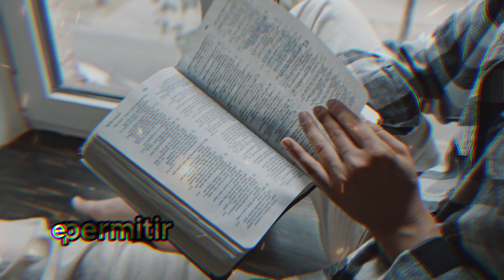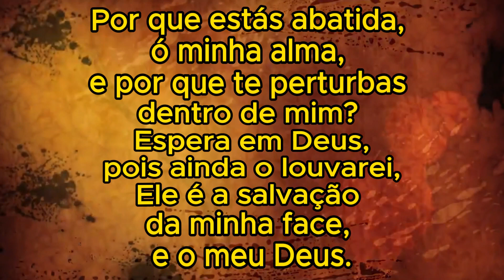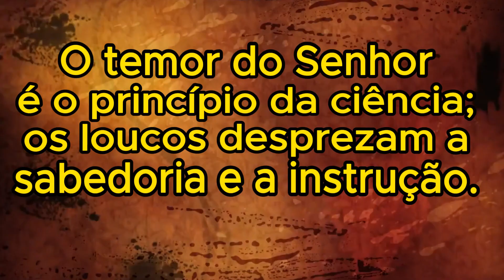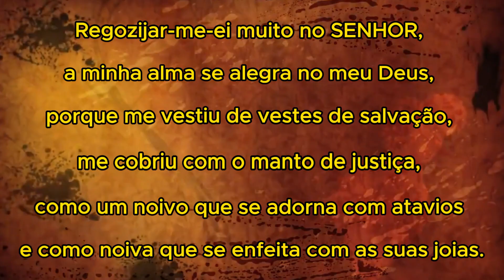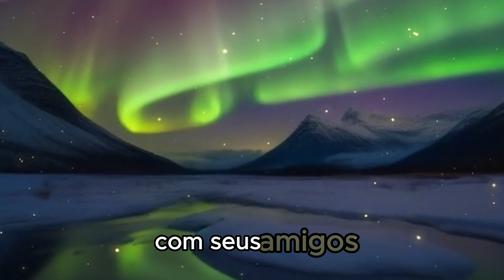ESSE VÍDEO NÃO APARECEU PRA VOCÊ POR ACASO!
Olá, amados irmãos e irmãs! Sejam todos bem-vindos ao nosso canal abençoado.
Aqui, buscamos compartilhar a mensagem sagrada e fortalecer a fé de cada um de vocês.

Descubra mensagens transformadoras que irão iluminar sua jornada espiritual.

Cada vídeo é uma oportunidade de renovar seu ânimo e fortalecer sua conexão com Deus.

Viva uma vida de propósito e significado com as palavras motivacionais!